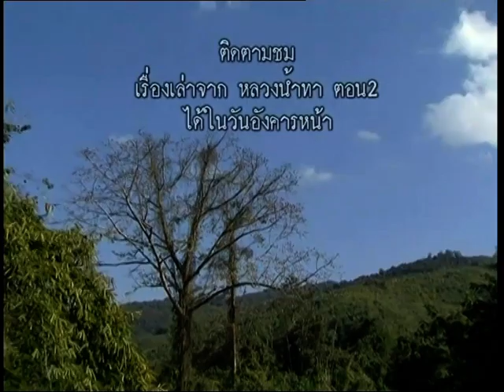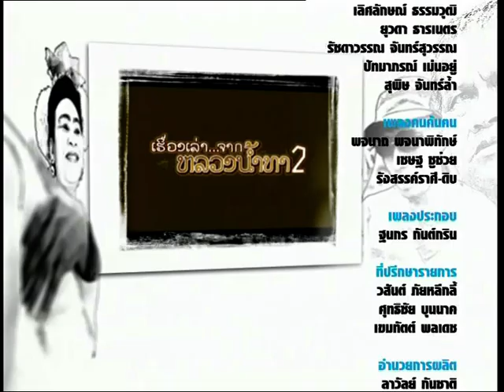คนค้นฅน REPLAY : เรื่องเล่าจากหลวงน้ำทา (1) ช่วงที่ 4/4 (4 มี.ค.51)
การเดินทางออกนอกประเทศ ครั้งแรก ของรายการคนค้นฅน ได้พบปะ เห็นบรรยากาศ ที่แตกต่างจากในประเทศไทยบ้าง ผู้คน การใช้ชีวิต บรรยากาศที่เปลี่ยนไป เรื่องราวต่างๆ ประสบการณ์ใหม่ๆ ของการเดินทางในครั้งนี้ มีอะไรให้เราจำเป็นต้อง ดั้นด้นออกไปค้นหาได้บ้าง ในเมื่อ หลายคนมักมองว่า ลาวเป็นประเทศที่ยังด้อยในการพัฒนาประเทศ ในทุกๆด้าน จำเป็นด้วยหรือที่ต้องออกไปในประเทศลาว ทำไมไม่ไปประเทศอื่น ที่น่าสนใจกว่า ไม่ว่าจะเหตุผลอะไรก็ตาม ไม่ว่าออกไปค้นหา อะไรที่ไหน ค้นอะไร ทุกย่างก้าวที่เรา ออกเดินทาง ที่ๆเราผ่านไป มักมีเรื่องราว ให้เราขบคิดได้เสมอ ไม่ว่าสิ่งที่เจอะเจอ เราจะประทับใจหรือไม่ก็ตาม ร่วมกันเก็บเกี่ยว ประสบการณ์ต่างแดนคร้งแรกได้ในรายการคนค้นฅน